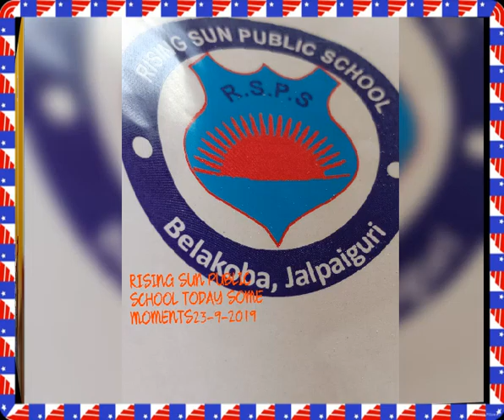RISING SUN PUBLIC SCHOOL SOME MOMENT OF OUR SCHOOL 23-09-2019